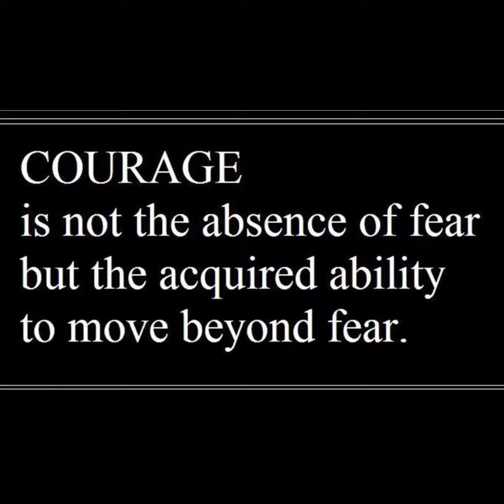Courage| Slam Poetry| Phoenix Sekhem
(I create for crea8tives, spirituality, entrepreneurship and black culture)

I'm on Instagram as @phoenix_sekhem. Install the app to follow my photos and videos.